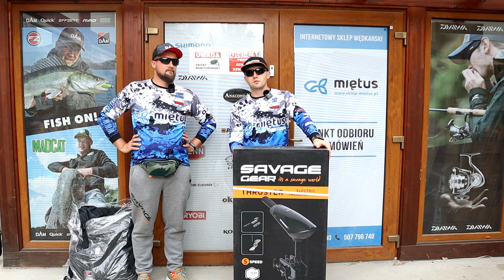🎁 UWAGA! KONKURS Wędkarski z Savage Gear i DAM | ZGARNIJ grube sprzęty na Spinning 🎣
Uwaga Wędkarzu! Wygraj belly boat lub silnik zaburtowy! Startują dwa kolejne mega konkursy we współpracy z marką DAM i @SavageGearPolska! Te nagrody to prawdziwy sztos!

❓ Co zrobić, aby wygrać Zaburtowy Silnik Elektryczny Savage Gear?

1️⃣ Kup dowolną wędkę albo kołowrotek Savage Gear w okresie 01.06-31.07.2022 w naszym sklepie
2️⃣ Następnie wrzuć pod postem konkursowym na FB komentarz albo opublikuj post na swoim profilu (FB, IG, TikTok itp.)
3️⃣ Komentarz/Post musi zawierać zakupiony produkt (format wpisu może być dowolny: zdjęcie/film/grafikę/gif/mem/animacja itd.),
4️⃣ Do swojego zgłoszenia dodaj numer zamówienia, hasztag: MietusXSavageGear oraz kilka zdań od siebie (może to być np. opinia, kilka zdań doświadczeń z używania produktu)

❓ Co zrobić, aby wygrać Ponton Belly Boat?

1️⃣ Kup dowolny kołowrotek DAM w okresie 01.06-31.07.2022
2️⃣ Następnie wrzuć pod postem konkursowym na FB komentarz albo opublikuj post na swoim profilu (FB, IG, TikTok itp.)
3️⃣ Komentarz/Post musi zawierać zakupiony produkt (format wpisu może być dowolny: zdjęcie/film/grafikę/gif/mem/animacja itd.),
4️⃣ Do swojego zgłoszenia dodaj numer zamówienia, hasztag: MietusXDAM oraz kilka zdań od siebie (może to być np. opinia, kilka zdań doświadczeń z używania produktu)

Życzymy powodzenia! Pięć! 🎣🐟

W FILMIE:

00:00 Wstęp
00:11 Zapowiedź konkursowego filmu
00:23 Jak długo trwają obydwa konkursy?
00:29 Konkurs Savage Gear
00:30 Zasady udziału w konkursie z Savage Gear, wygraj Zaburtowy Silnik Elektryczny Savage Gear Thruster 12V 36lbs
01:10 Zasady udziału w konkursie z Dam, wygraj Ponton Dam Camovision Belly Boat Incl. Airpump
01:55 Jak wybierzemy zwycięzcę?
02:04 Podsumowanie
02:09 Zakończenie

🟦 Ponton Dam Camovision Belly Boat Incl. Airpump, popłyń tam gdzie nie dorzucisz! 👉🏻

🟦 Zaburtowy Silnik Elektryczny Savage Gear Thruster 12V 36lbs niezawodny silnik trollingowy 👉🏻